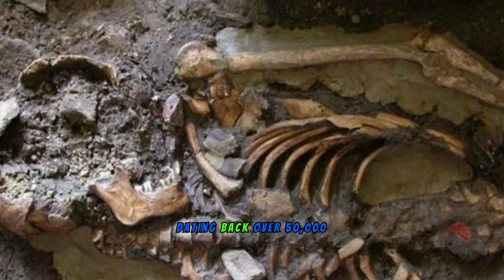Neanderthal Secrets: Thorin's Lost Tribe Revealed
Uncover the secrets of Neanderthal history as we dive into Thorin's lost tribe, revealed through groundbreaking genetic analysis. Discover the epic tale of a lineage isolated for over 50,000 years, hidden within the formidable Grot Mandrin cave of southern France. Join us as we explore the mystery of Thorin's tribe, a unique group that lived cut off from their Neanderthal kin, offering a legendary glimpse into their final days. This captivating discovery challenges previous understandings, unveiling a more fragmented and diverse Neanderthal population. Engage with this true crime of the ancient world as we delve deeper into the genetic puzzles pieced together by dedicated archaeologists and geneticists.

Unlock the power of AI with Taja! Whether you're a content creator, entrepreneur, or looking to enhance your productivity, Taja AI offers advanced tools to streamline your work. Check it out and start your AI journey today with my exclusive

CHAPTERS:
00:00 - Neanderthal fossil reveals lost tribe
00:40 - DNA extracted from Thorin’s tooth
01:20 - Thorin’s isolated lineage
02:00 - Ghost population from a breeding event
02:20 - Late Neanderthal population dynamics
02:40 - Importance of genetic analysis in archaeology
03:00 - Genetic divergence of Thorin’s lineage
03:20 - Geneticists and archaeologists collaboration
04:00 - Potential undiscovered lineages
04:20 - Power of genetic analysis in human history
04:30 - Complex tapestry of human evolution